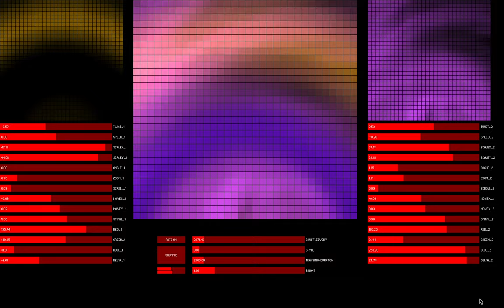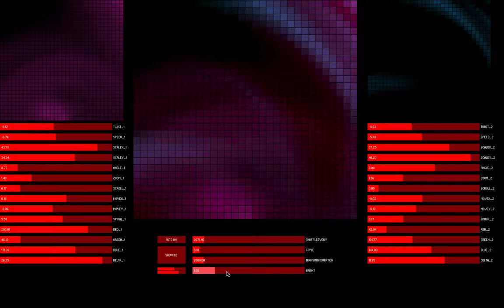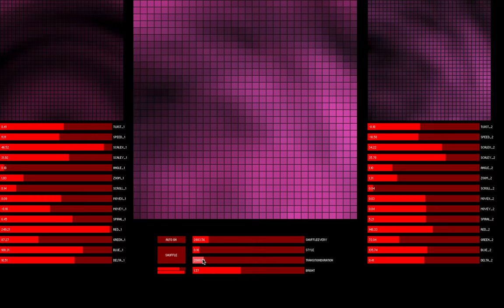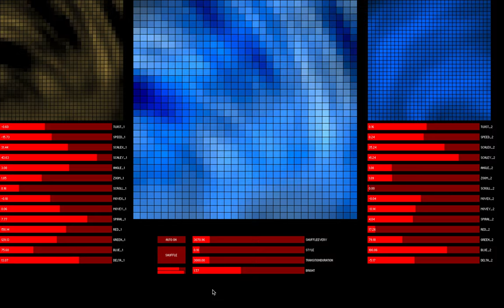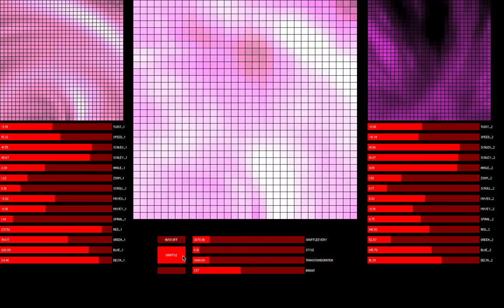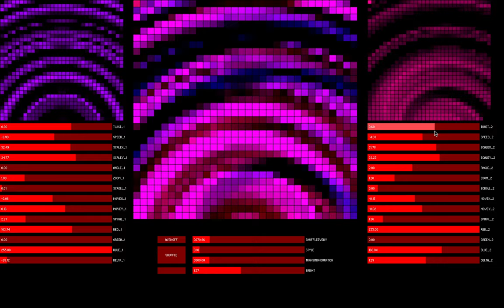Procedural LED Synthesizer - Auto Mode Showcase